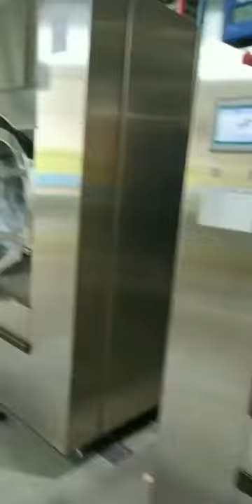1 2 washer extractor